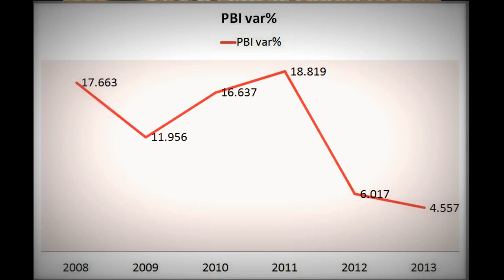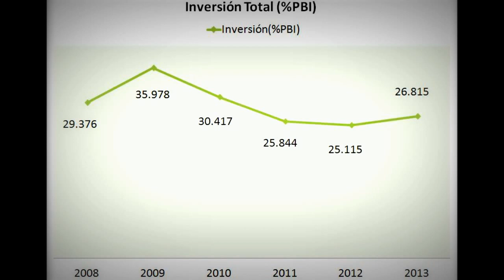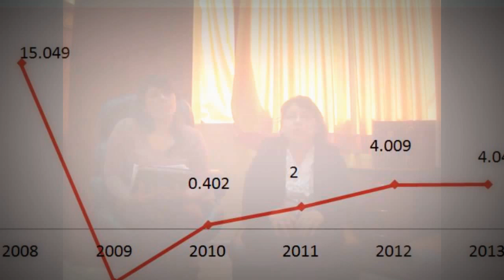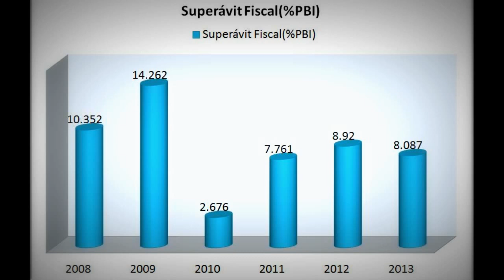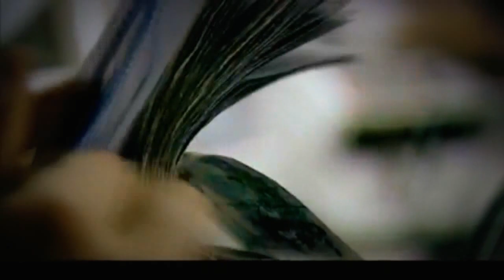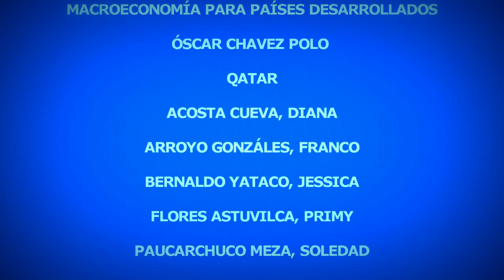QATAR - ECONOMÍA, UNMSM 2012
ANÁLISIS ECONÓMICO Y COMPETITIVO DE QATAR.
MACROECONOMÍA PARA PAÍSES EN DESARROLLO.